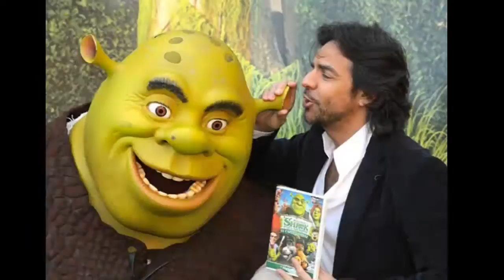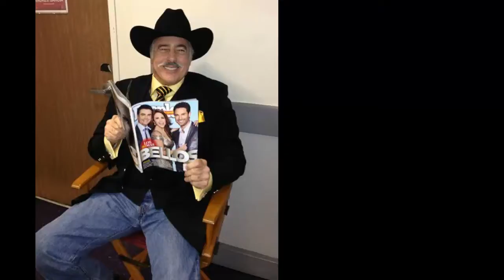Soap Foam 70(October 2013)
Лусия Мендес получила почётный приз.Нинель Конде в своём репертуаре,устроила скандал с Андресом Гарсия.Диего Луна и его новые подруги.Эухенио Дербис обиделся на своих друзей.Новые повороты в истории Арасели Арамбулы и Себастьяна Рулли.Хосе Альберто Кастро отрицает скорую свадьбу.